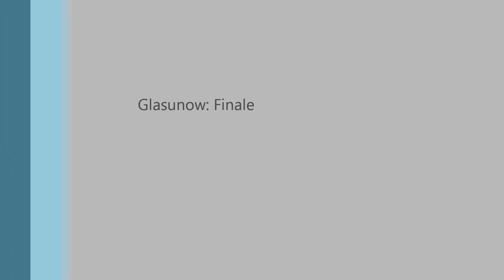Alexander Glazunov: Finale (Saxophone Quartet)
Black Label Quartet
Soprano Saxophone- Katherine Weintraub
Alto Saxophone-Jonathan Hulting-Cohen
Tenor Saxophone-Joe D'Aleo
Baritone Saxophone- Andy Hall